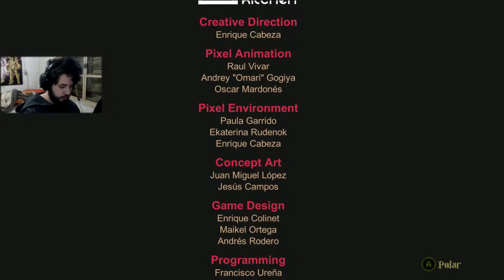Blasphemous # 22 - A Saga Pelo Final [A] e Isso Foi Um Cliffhanger ?